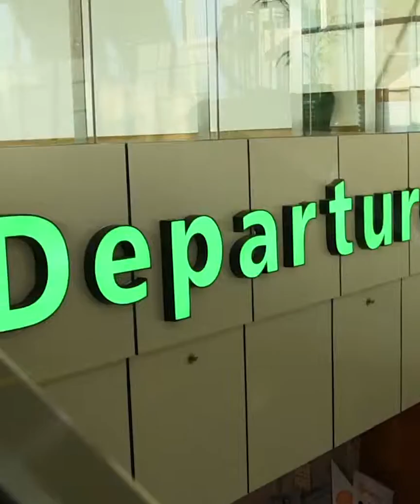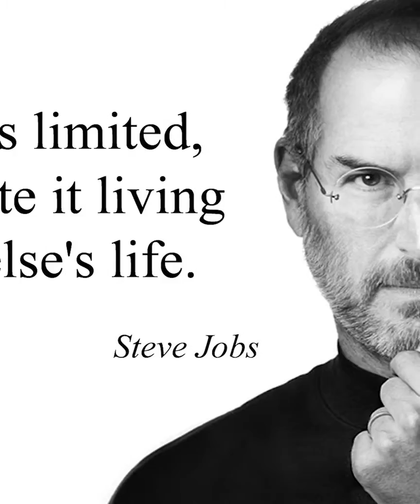Time Management You Never Heard Off (Must Watch)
ျမင္ေနၾက ၾကားေနၾက Time Management Tip ေတြကေန ကြဲလြဲေနမွာပါ...

ဟုတ္ပါတယ္... ကုိယ့္ရဲ့ အခ်ိန္ကုိ အက်ဳိးအရွိဆံုး အသံုးခ်ခ်င္ရင္ေတာ့ Time Management မလုပ္ပါနဲ႔...

Time ဆုိတာက ကုိယ့္ရဲ့ Out of Control ပါ...

တကယ္ Control လုပ္ႏုိင္တာက Focus Management ပါ...

အက်ဳိးရွိရွိ အခ်ိန္ကုန္ဆံုးဖုိ႔ဆုိရင္
- ဘယ္ အရာေတြကုိ လုပ္ရမလဲ သိရမွာ ျဖစ္သလုိ...
- ဘယ္ အရာေတြကုိ မလုပ္ရဘူးလဲဆုိတဲ့ အရာကုိလည္း သိရမွာ ျဖစ္ပါတယ္..

အေသးစိတ္ကုိ Video မွာ ေဆြးေႏြးထားပါတယ္...